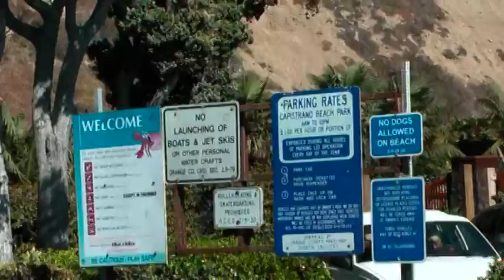capistrano092410.mpg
This was from last Friday at Capistrano beach; a beach between L.A and San Diego.